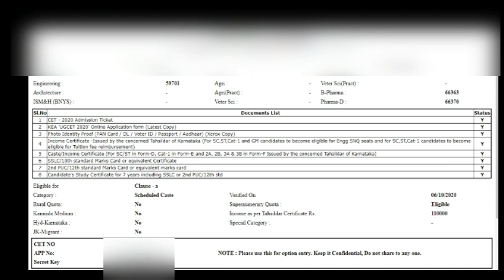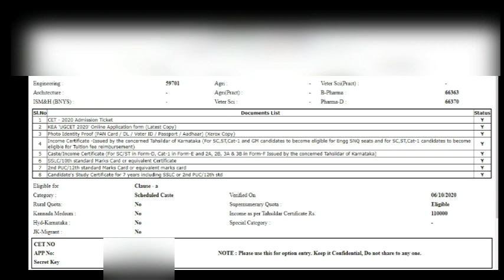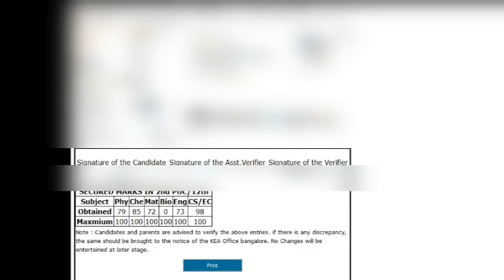KCET VERIFICATION SLIP DETAILS|HOW TO GET UR DREAM CLLG EVEN IF UR RANK IS BAD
HOW TO GET UR DREAM COLLEGE EVEN IF UR RANK IS BAD| KCET 2022|KCET OPTION  ENTRY @OUR KARNATAKA

AND MY BEST OPINION  IS STUDYING NCERT BOOKS AND YOUR COLLEGE STUDY MATERIAL AND REFERING PREVIOUS YEAR PAPERS AND FOR THAT THIS BOOK IS  SO GOOD AND IF YOU WANT YOU CAN USE THIS BOOK

NCERT APPS WITH  SOLUTIONS